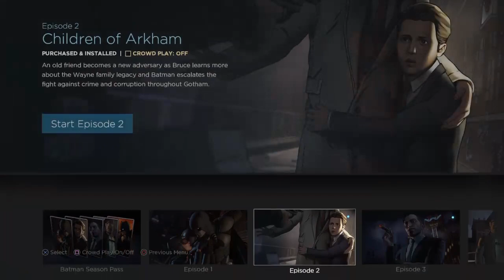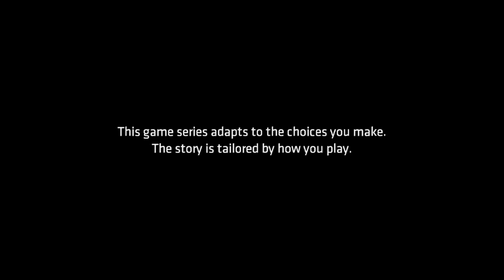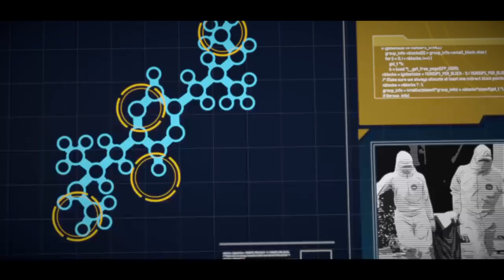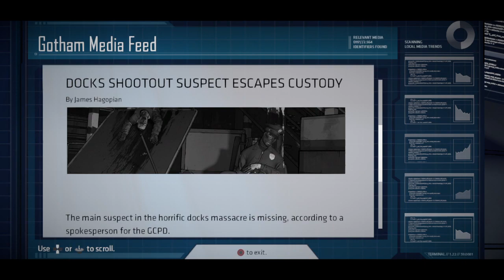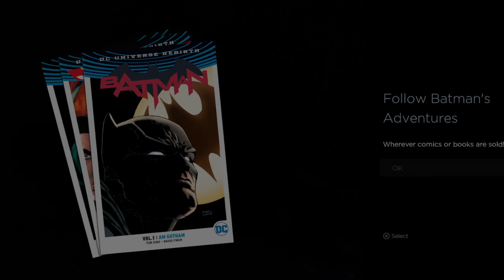BATMAN: THE TELLTALE SERIES Playthrough Episode 2 (No Commentary)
My playthrough of episode 2 of Batman: the Telltale Series

Batman: The Telltale Series is a 2016 episodic point-and-click graphic adventure video game developed and published by Telltale Games and distributed by Warner Bros. Interactive Entertainment under its DC Entertainment label. The game is based on Bob Kane and Bill Finger's Batman character, though not tied to any previous adaptation of the work in film or other media. Upon release, it received mixed reviews, which praised the atmosphere, action sequences, and faithfulness to the Batman mythos, but criticized it for technical issues. On the other hand, the plot received mixed responses. A second season, titled Batman: The Enemy Within, was released in 2017, and was viewed as an improvement over the original.

The player takes the role of Batman, both as the superhero and as his alter ego Bruce Wayne. Telltale Games CEO Kevin Bruner has stated that playtime will be split evenly between them, though at times the game will offer the player a choice of whether to approach a situation as Wayne or as Batman. Despite differences in continuity, Batman fits closely with the comics. However, his personality and actions are determined by the player's decisions throughout the series. He could be a much more traditional and inspiring hero as Batman compared to the other versions of the Dark Knight or a much more aggressive and colder character than how he's usually portrayed. The game's narrative offers a "fresh interpretation of the universe set in current times, not tied to any existing iteration of Batman in games, film, or comics", according to Telltale Games. According to Bruner, the game is set a few years after Wayne decides to become Batman, giving them flexibility in their writing and gameplay to give the player some control on how they want to play the character without ties to any established narrative.  The game features a branching narrative, similar to past Telltale games, giving the player options in approaching a situation and having that choice affect later events in the game. The game includes action sequences that are resolved similar to Telltale's other games, using quick time events. The series also includes investigation sequences, allowing the player to use Batman's detective skills to progress the story.